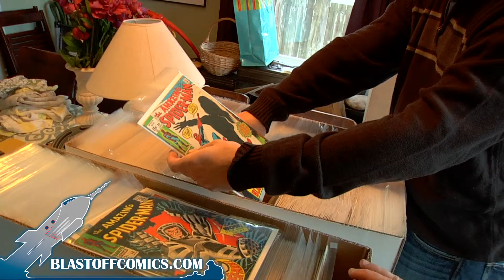The Karl Kesel Collection at Blastoff - Amazing Spider-Man #86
Comics creator Karl Kesel and Blastoff's Jud Meyers peruse Kesel's collection.